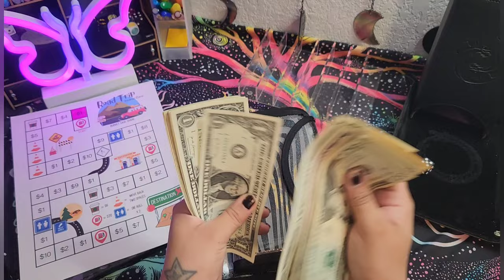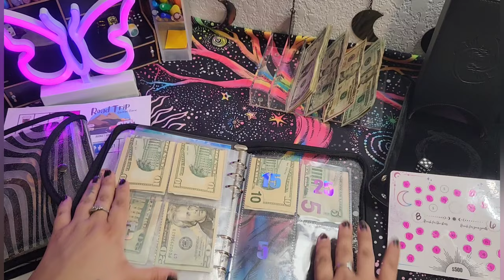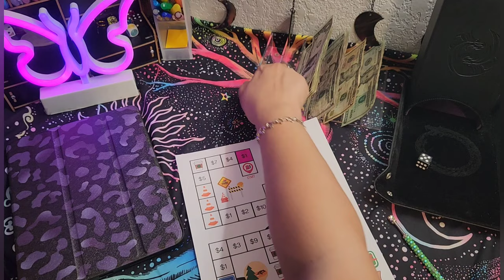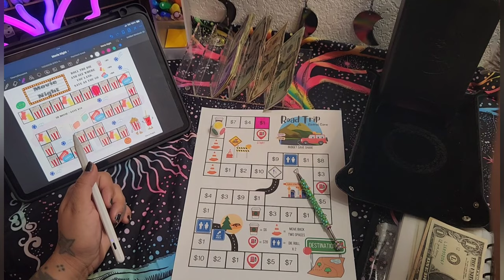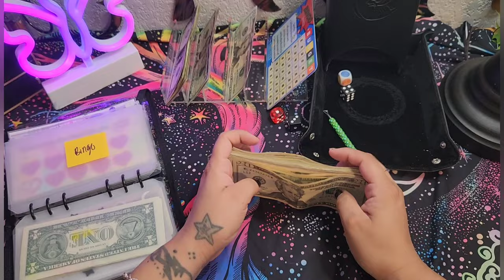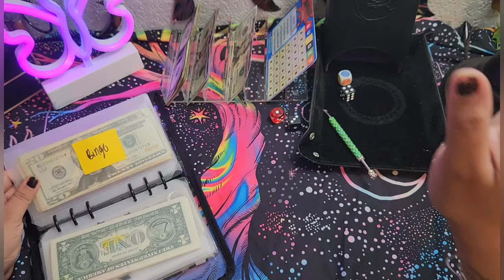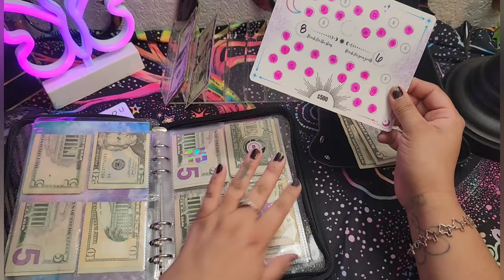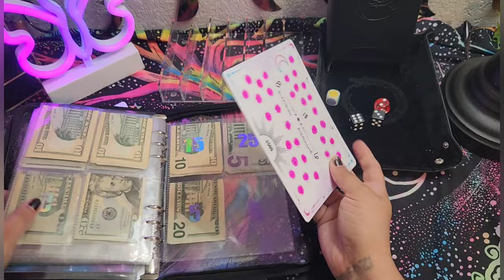Savings Challenges | Budgeting | Saving money | Cash Stuffing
Road trip Challenge @budgetsaveshare6313
Movie Night Challenge @alibearbudgets

💕 Come save money on Fetch with me! Sign up w/ code THEWME & get 250 pts

💕 Receipt Hog pays you to upload receipts, take surveys, and more! Download and enter code met16536 to earn a special bonus when you upload your first receipt.

💌Happy Mail info
Mystic Budgets
3616 Far West Blvd.
Ste 117 PMB 228
Austin,Tx.78731